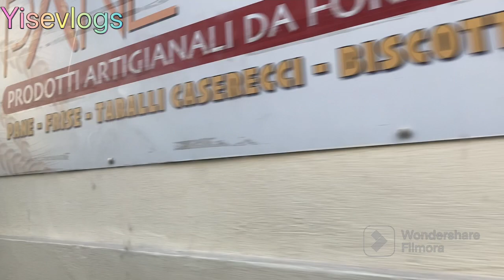No Salimos bien🫤ya veremos cuando salga TODO /Tenía que DECIRLO